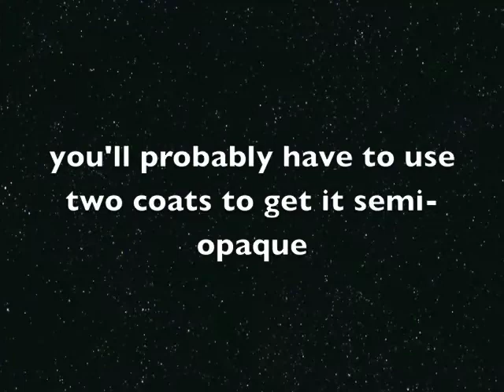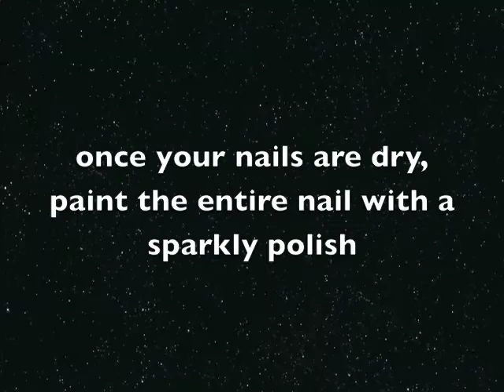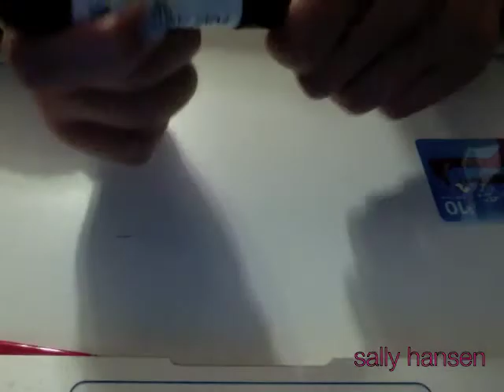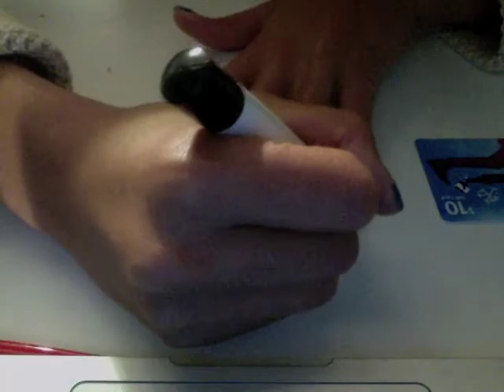Snowflake Nails!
A super easy snowflake design.

design inspired by Macbarbie07.
FTC: I am not using this music as my own, it is White Christmas by Micheal Buble.
Products:
twilight-heaven
blue it-sally hansen xtreme wear
last friday night- opi katy perry collection
silver glitter- kleancolor
white nail art pen- sally hansen
topcoat- ?